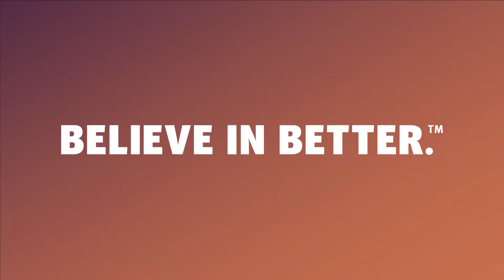Achieving the Quadruple Aim For the Clients | NextGen Healthcare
nextgenehr nextgenhealthcare NextGen Healthcare is focused on achieving the quadruple aim for the clients they serve. How do they help improve outcomes for patients and providers?

Learn how from Bruno Nardone, Senior Vice President of Population Health Solutions.